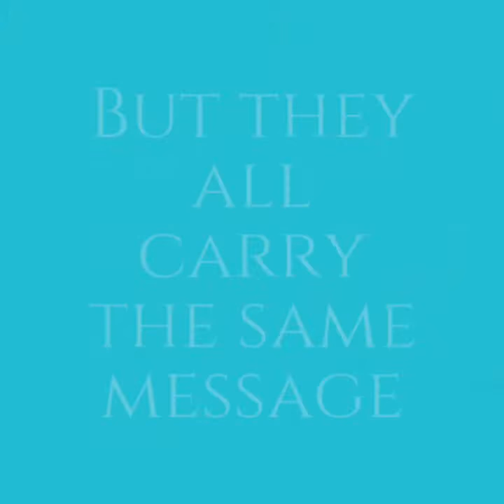Cherelle Art Mermaid's Galore Collection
Cherelle Art Celebrates a Collection of 35 Mermaids to Date!